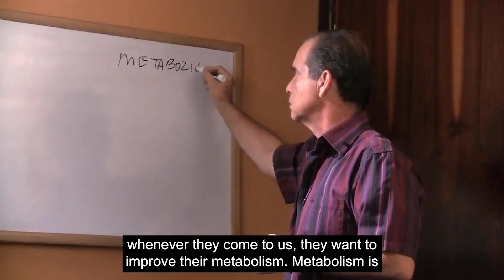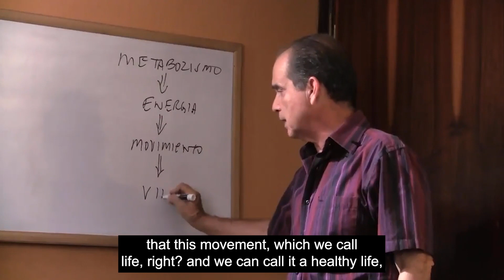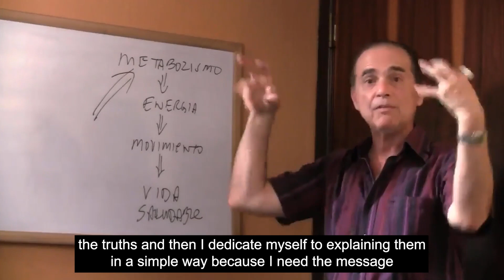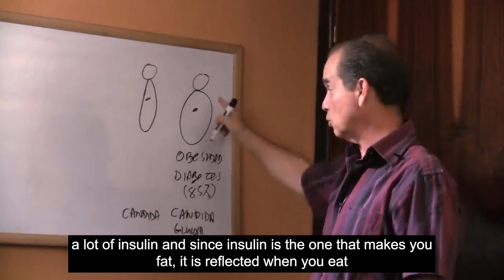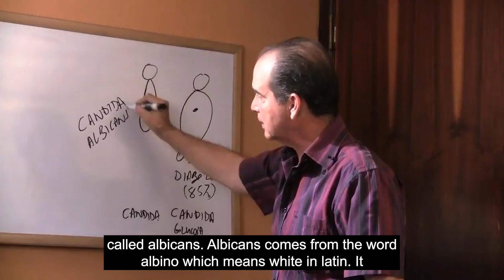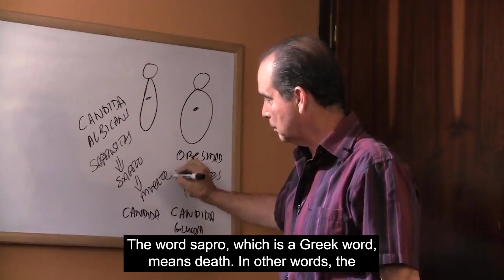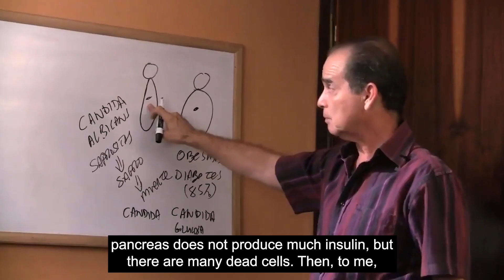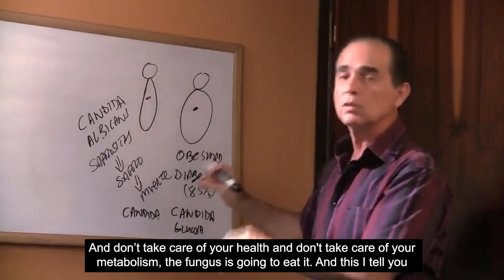#621 Candida fungus in skinny people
In this episode, Frank Suárez explains how the candida fungus develops and spreads in the bodies of thin people.